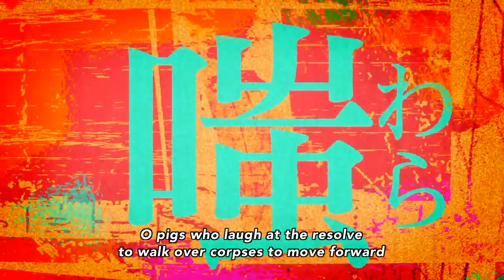Game of Thrones: Night's Watch Anime Opening - Attack on Wildlings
Let's just say I got bored!
I wanted to make a GoT anime opening, but not with Evangelion's. Then I remembered the Night's Watch has a wall and got this idea!
I'm officially a GoT and AoT addict!

Jon is Eren
and i made Sam Armin
Ghost is Mikasa since he's the only white dire wolf just like Miaksa is the only asian, and they're also my favorites!
Stannis' army is the Scouts
Night's watch is the military
Wildlings are the titans
The giant is the colossal Titan